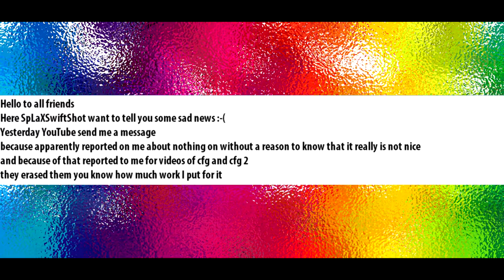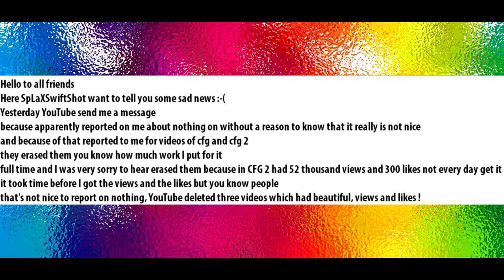AIM CFG V2 AND V1 SpLaXS Videos Deleted @Youtube @Google (DOWNLOAD IN THE DESCRIPTION)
May be some people with hacks and they make me spam and automated reports but why, you know how hard it is to work on things like that, a lot of time and likes to be met a lot of views, it really made me sad thing :(